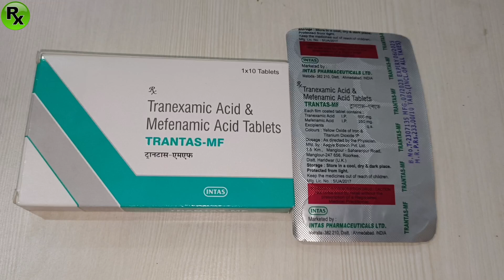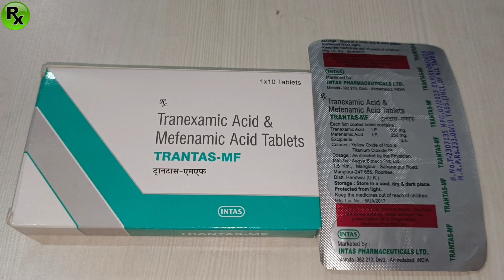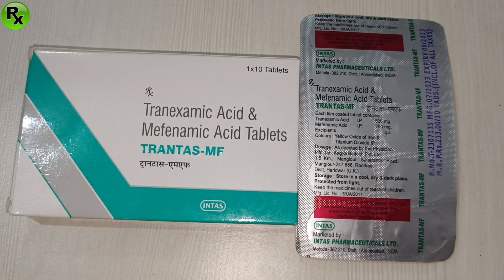Trantas MF Tablets Uses Benefits In Hindi.tranexamic acid mefenamic acid tablet.